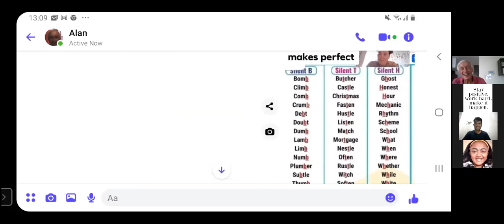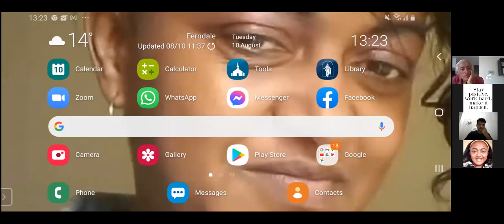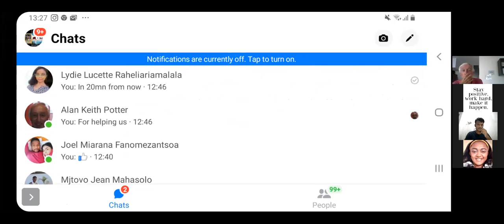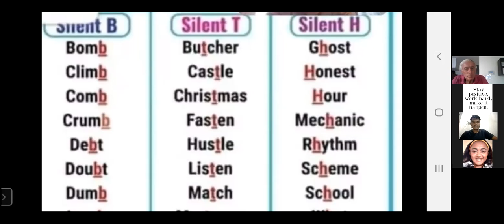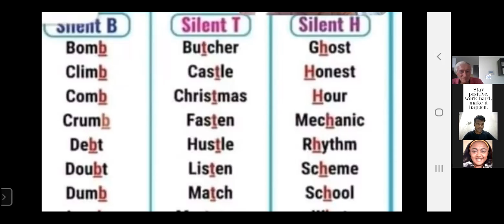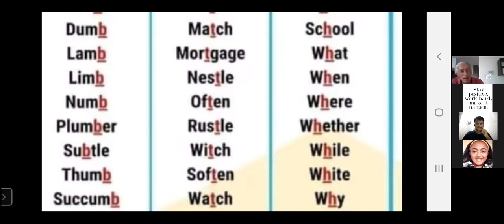ILCD & TAEC LANGUAGE SCHOOL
This channel is helping you to improve your English language and helping you to practice. English is our daily life so we can practice every day by telling us what we do every day and express that in English language.